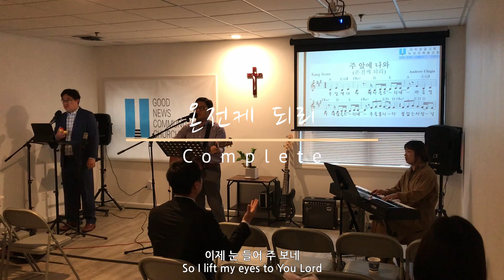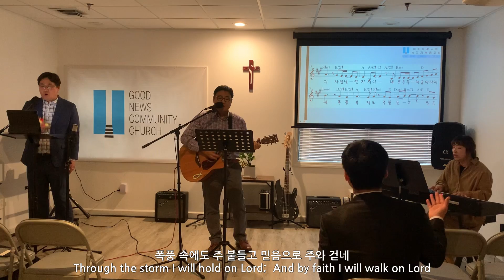예수 나의 치료자 & 온전케 되리 - Kingsway Music x GNCC Worship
예수 나의 치료자 Jesus, You’re The Healer of My Soul  & 온전케 되리 Complete
- Kingsway Music x GNCC Worship

예수 나의 치료자 Jesus, You’re The Healer of My Soul
Original song written by Song, Jae Hong

온전케 되리 Complete
Original song written Andrew Ulugia

Produced by Kingsway Music
Worship Leader: S. Paul Cho
Vocal & Percussion: Sangmin Lee
Keyboard: Sarah Kim

🎧  Other Worship Songs Produced by Kingsway Music 🎶

주 앞에 엎드려 I bow to You  & 부르신 곳에서 At the place You’ve called me to

하늘 위에 주님밖에  God is the strength of my heart  & 주께 가까이 날 이끄소서  Lord, draw me closer to You

믿음으로 서리라  I Will Stand by Faith + 모든 열방 주 볼 때 까지 Until All Nations See The Lord

모든 이름 위에 뛰어난 이름 Jesus, the Name Above All Names + 예수 이름 찬양 Praise the Name of Jesus!

이 찬양을 통해 하나님의 임재하심 가운데 하나님의 사랑을 경험하시길 기도합니다. 주님 안에서 사랑하며 축복합니다.

We pray that this music brings you an encounter with God’s presence. If you enjoyed it, please share it. May our Almighty God be glorified forevermore, Amen!

Please listen with headphones for an amazing experience.

Kingsway Music  🎶
Music for Eternity

To share prayer topics and testimonies,

Kingsway Music 은 만왕의 왕이신 구세주 예수 그리스도를 통한 하나님의 사랑, 복음을 세상과 나누기 위해 존재합니다. 하나님께서 창조하신 모든 사운드를 사용하여 주로 워십송, CCM, 찬송가를 한글과 영어로, 경음악으로 예수님을 예배하며 복음을 전합니다.

Kingsway Music exists to produce music to glorify Jesus Christ as the Creator, Savior, Sustainer and King of kings. In this channel we post: Lyric videos, loops, compilations, various forms of Christian instrumental music as well as remixes of contemporary worship songs and hymns.